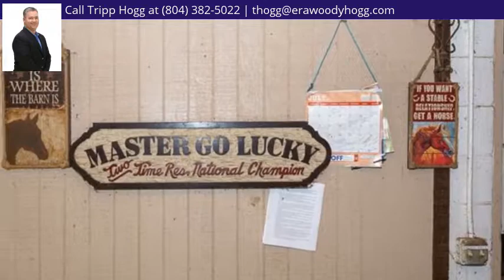14130 Yankeetown Rd, Ashland, VA 23005 - MLS #1839209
Directions
FROM ASHLAND, RT 54 WEST FOR APPROX 3.5 MILES, RIGHT ONTO YANKEETOWN RD. PROPERTY IS ON YOUR RIGHT.
Property Description
Welcome To Alan Brooke Farm, A Full Equestrian Center with 63+/- Acres 5 Minutes West of Ashland! Approximately 18,500 Under Roof! With 34 Stalls, This Farm Could Be Your Dream! Indoor Riding Area (120' X 60'), 7 Fenced Pastures, Training Ring, and All The Amenities You Need For A Full Service Equestrian Center. There is a 2 Bedroom, 1 Bath Apartment For Your Hired Help To Stay On Site. Full Size Inside Wash Stall, Artificial Insemination Stall, And Tons of Space For Hay Storage! There Are Two Pastures With Road Frontage, and The Equestrian Center Sits In A Very Private Setting That Is Not Visible From The Road. If You Love Horses, This Is A Must See!